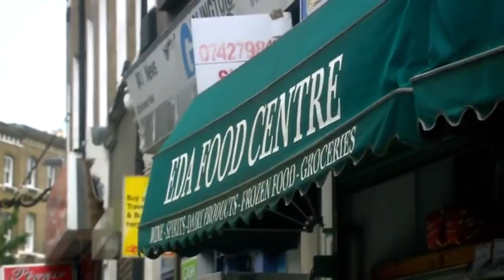Minor Royals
Harry Enfield and Victoria Wood